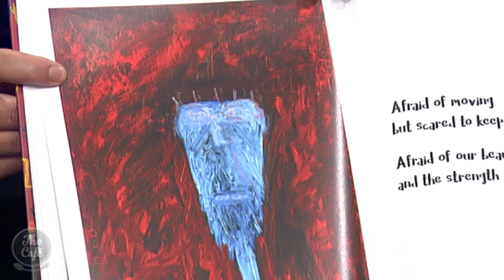Emma Farry On "Freedom Song"